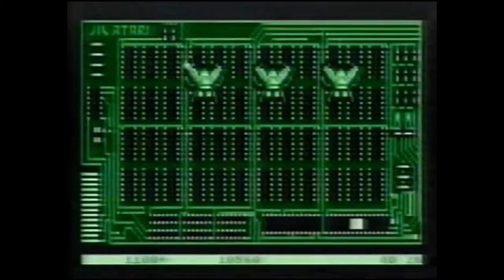1987 TV Commercial Comparing the Atari XE System to the NES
1987 TV commercial for Atari XE video game system vs. NES. You can read, watch, listen and even play the history of the Atari XE and the big video game crash of 1983 at my video game history website the Dot Eaters

In this TV commercial comparing the Atari XE System to the NES, we get a look at Atari's attempt to follow in the footsteps of Nintendo's console with a "new" system. Similar to the earlier 5200 simply being an Atari 8-bit computer in a console case, so the XE was a repurposed 65XE computer. Having learned no lessons about trying to foist jacked-up computer conversions onto video gamers, Atari also promised a keyboard attachment for the XE. Those that forget history, and all that.